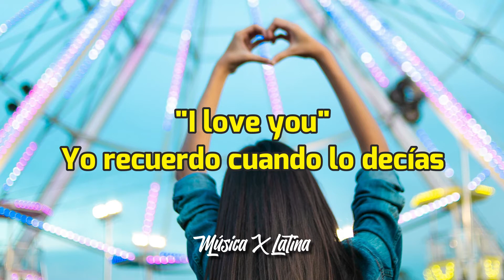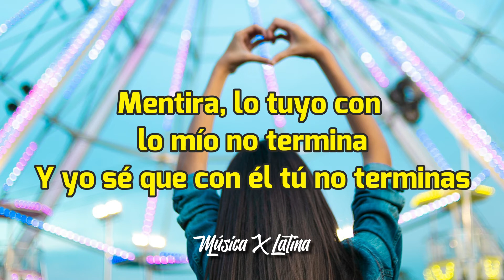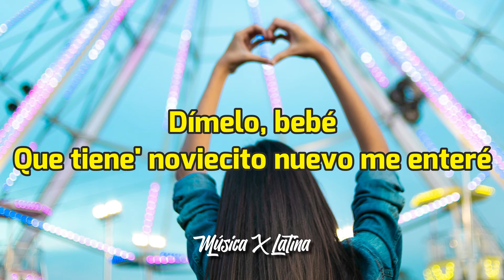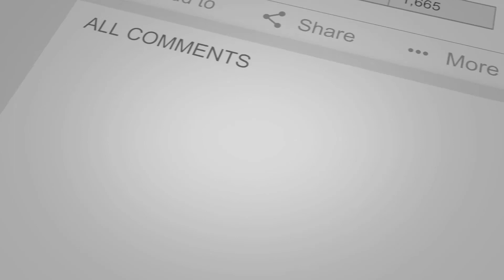Jay Wheeler x Tito El Bambino - I Love You [Letra/Lyrics] HD | Que tiene' noviecito nuevo me enteré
Jay Wheeler x Tito El Bambino - I Love You [Letra/Lyrics]

[Letra de "I Love You"]

[Intro: Tito El Bambino & Jay Wheeler]
"I love you"
Yo recuerdo cuando lo decías
To'a las noche' que te hacía mía
No era el amor de tu vida
Pero íbamo' de subida
Yo sé que eso llegaría
Fácil, y siempre nos subía la nota
Y siempre nos sobraba la ropa
Te fuiste por idiota
No ere' feliz y se nota

[Coro: Jay Wheeler & Tito El Bambino]
Dímelo, bebé
Que tiene' noviecito nuevo me enteré
Él es el bueno que te lo hace mal
Yo soy el malo quе te lo hace bien
Sé quе quiere' volver
Y dímelo, bebé
Yo soy el malo que te lo hace bien
Sé que quieres volver

Ahora con otro no te funciona
Y te pone' nerviosa cada ve' que me mencionan
Te lo hice tan rico que no puedes olvidarme
Pero mujere' como tú no me impresionan
Las posicione'
Él no te lo hace como se supone
Te acuesta' con él, pero te siente' vacía
Por má' que lo niegue', me extraña' con cojone'

[Refrán: Jay Wheeler]
Y ya tu mirada con la mía 'tá saciándose
Y me imagina' cada ve' que está' bañándote
Pero tú sabe' que yo sigo aquí esperándote
Deseándote

[Coro: Tito El Bambino & Jay Wheeler]
Dímelo, bebé
Y dímelo, bebé
Sé que quiere' volver

[Verso 2: Tito El Bambino]
Mentira, lo tuyo con lo ío no termina
Y yo sé que con él tú no terminas
¿Te acuerdas en la piscina?
Porque tú ere' de Tito como Tito en Carolina

[Refrán: Tito El Bambino]
Ya tu mirada 'tá saciándose
Tu piel rozando con mi piel y sofocándose
Y en la anoche me imaginas devorándote
Atrapándote

[Outro: Tito El Bambino & Jay Wheeler]
El Muñeco es El Muñeco
Jaja
Jhon Paul "El Increíble"
¡Wuh!
La Voz Favorita, baby
Tito El Bambino
Jay Wheeler, Jay Wheeler
Jajaja